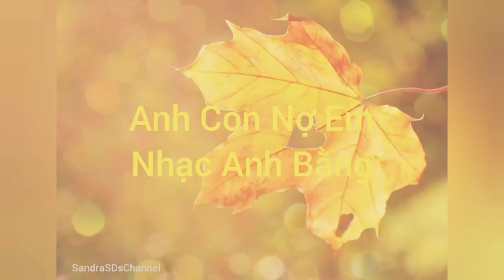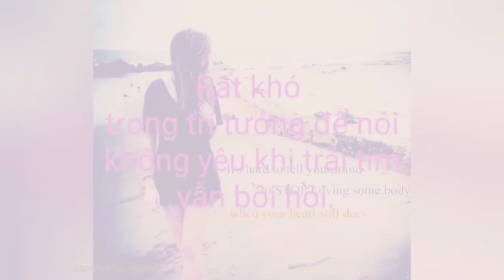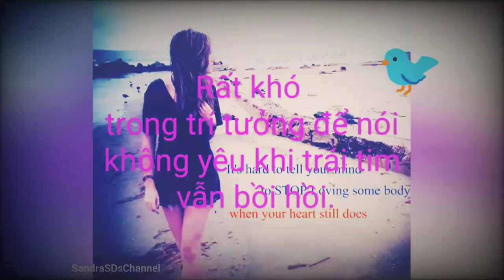🆕Anh còn nợ em nhạc Anh Bằng. Cover SD hát mộc.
Anh còn nợ Em nhạc Anh Bằng.
Cover SD với piano.
Cảm ơn các bạn đã coi.